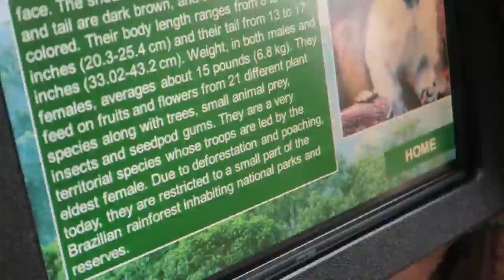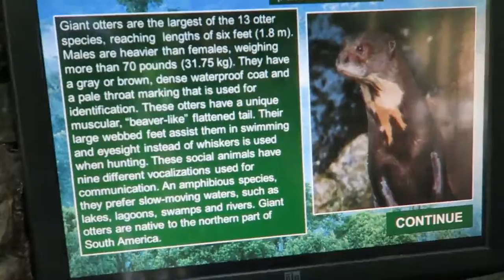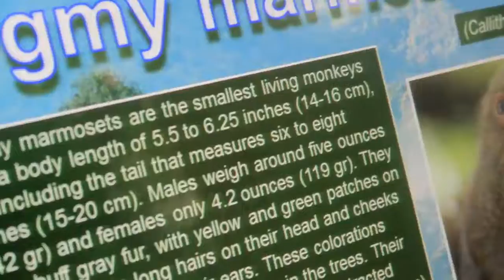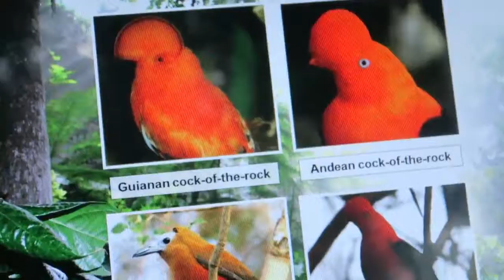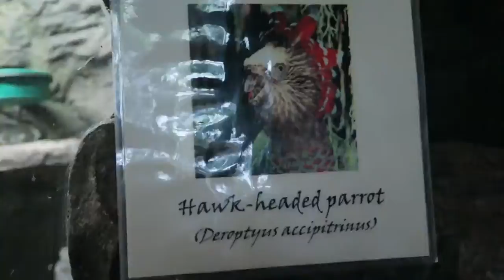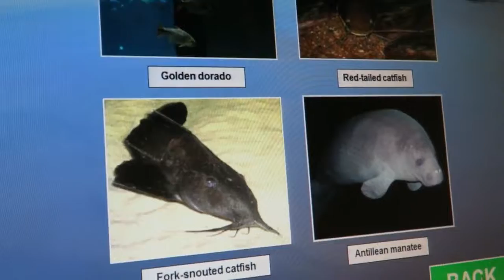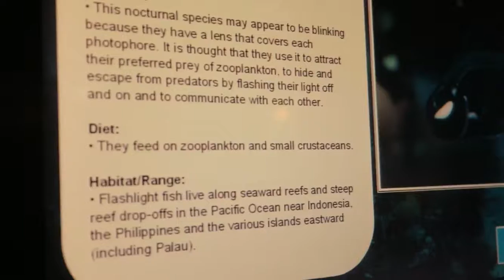Dallas World Aquarium Vlog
Here's our trip to the Dallas World Aquarium! I feel like we're still little kids at heart and we're always fascinated by the different species in the world.